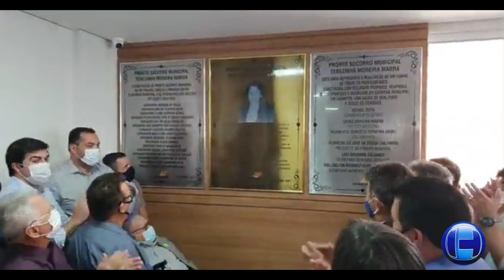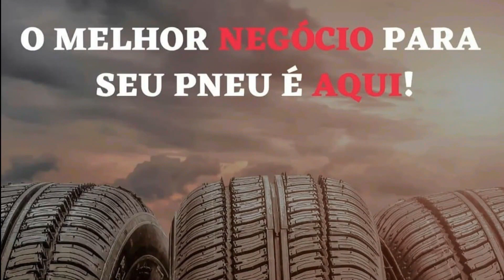CONHEÇA POR DENTRO O PRONTO SOCORRO DE PATROCÍNIO, UM DOS MAIS MODERNOS DE MINAS, INAUGURADO SÁBADO.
TV HOJE NOTÍCIAS
Com quase 7 mil metros quadrados de área construída, o novo Pronto Socorro conta com 36 leitos, 12 leitos pediátricos e 5 de emergência atenderá diversas especialidades médicas como ortopedia, pediatria, cirurgia geral, oftalmologia, otorrino, neurocirurgia e clínica geral.